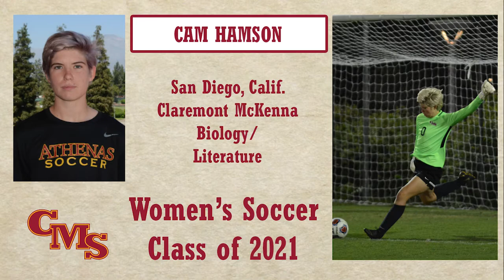Video Tribute: Women's Soccer Class of 2021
As part of NCAA Division III week (Apr. 5-11), we will be honoring the senior classes for all 21 of our varsity sports. A number of our student-athletes elected to take a semester or a school year off and could return to action next season, but we have chosen to honor the senior classes as they would have been, without the COVID-19 interruption. The Women's Soccer Class of 2021 helped make history their junior year, when they contributed to an NCAA Regional Championship, only the second the Athenas have ever won (joining 2008) and reaching the NCAA Round of 16.